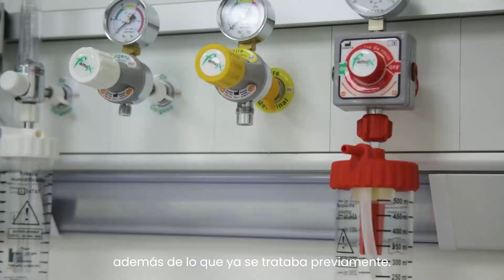Nueva terapia intensiva Sanatorio Esperanza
El Sanatorio Esperanza amplía la cantidad de camas críticas disponibles y tendrá dos sectores diferenciados: Terapia Intensiva y Unidad Coronaria.